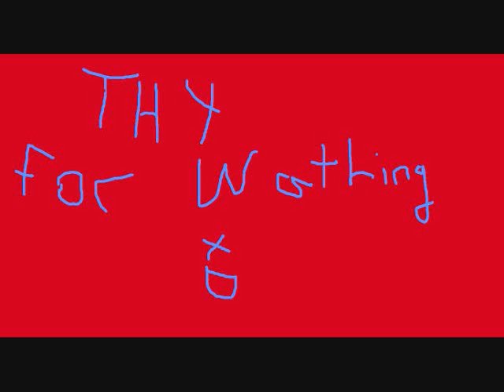Anime Pictures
These pictures r not mine soo plz do not give me credit for it i love all these pics so i put them in a vid i hope u like it XD CallMeKyla